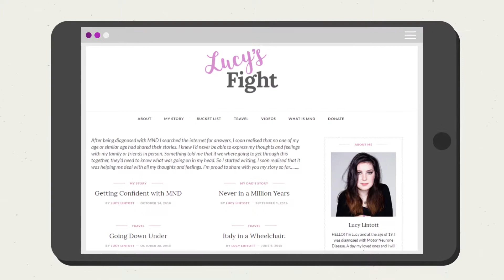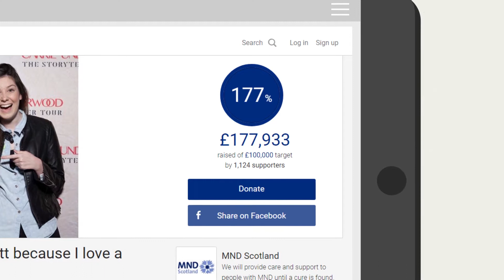Lucy Lintott - JustGiving Awards 2018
When Lucy was just 19-years-old, she was diagnosed with Motor Neurone Disease, making her the youngest person in Scotland to have the disease. She decided to launch 'Lucy's Fight', a blog to share her experiences, tick things off her bucket list and raise money for MND Scotland. Five years later, she's inspired thousands of people with her bravery and honesty, raising over £170,000.